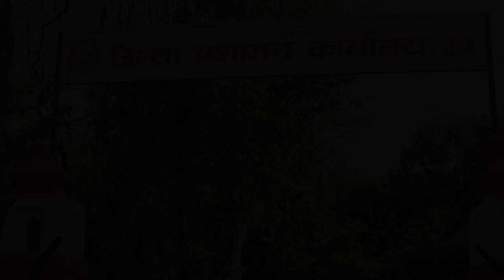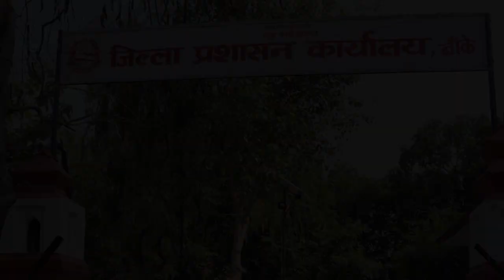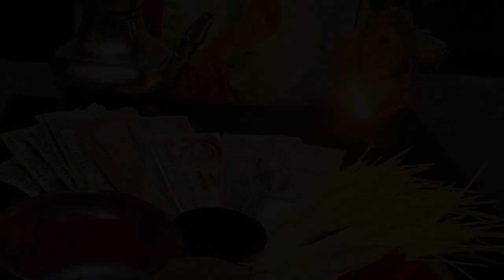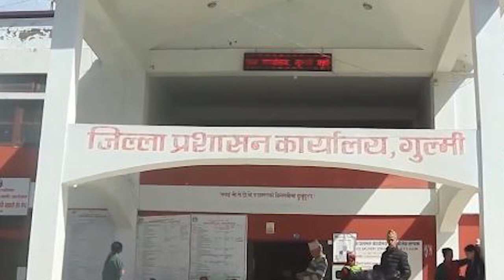राप्ती दर्पण टेलिभिजनको दर्पण खबर २०८० असोज १७ गते